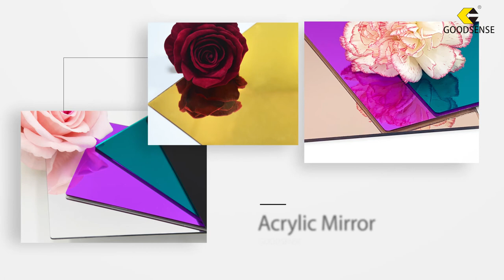Aluminium composite panel;Aluminium honeycomb panel;ACCP;CEP board；Acrylic mirror；Acrylic sheet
Aluminium composite panel;Aluminium honeycomb panel;Aluminium core composite panel;CEP board；Acrylic mirror；Acrylic sheet.